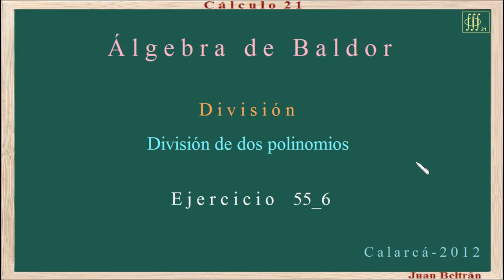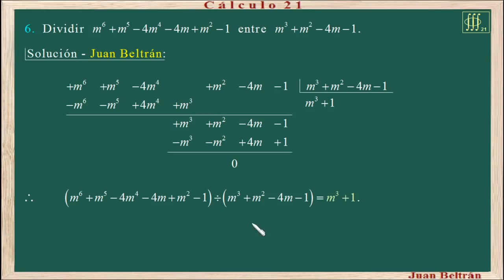Baldor 55_6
División de dos polinomios.